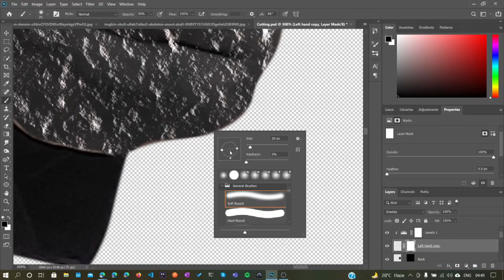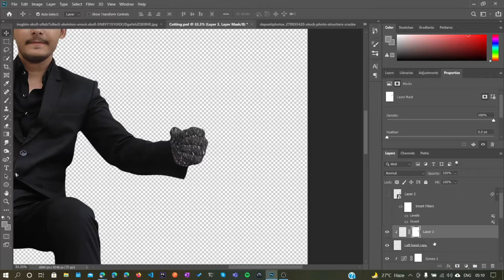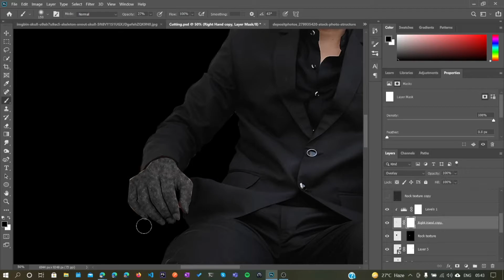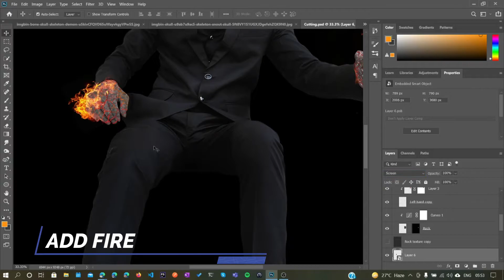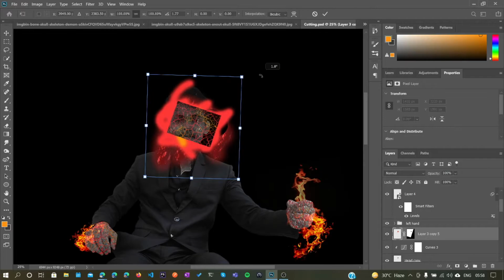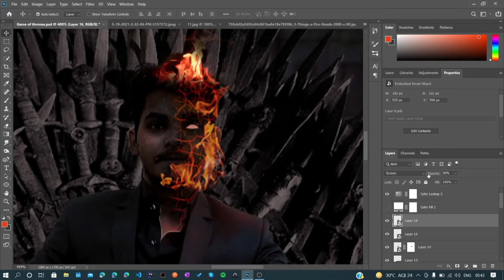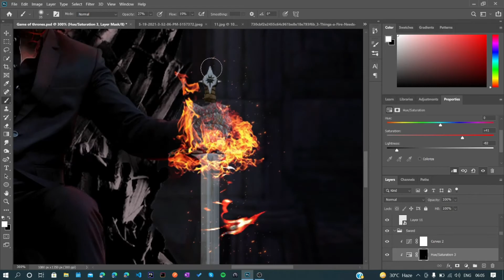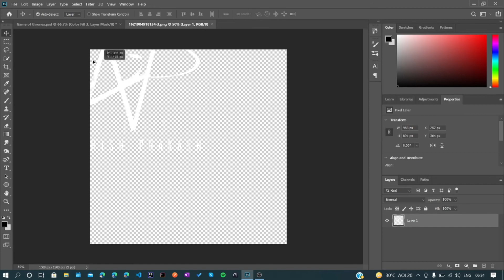Game Of Thrones Photoshop Concept || GOT Photoshop Speed Edit || Ashish Prakash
Hey, My Name is Ashish Prakash. I have been practicing Photoshop from Months. These are the few concepts i always had in my mind. I am trying my best to create Dreams into pictures. Photoshop is the way i can do that easily. It took me months to learn and hours to create, which i am showing in few minutes. A huge thanks to all of you for being here and watching the video. The comment box is Opened for all Criticize and Appreciation. Both motivates me to learn more.

photoshop tutorial,
photoshop editing,
photoshop manipulation,
Benny Productions,
Benny Productions Speed Edit,
Picsimperfect,
Photo Manipulation,
Photoshop SpeedEdit,
Photoshop Concept,
Photoshop Edit,
Picsart,
Picsart Editing,
Game Of Thrones Photoshop Concept,